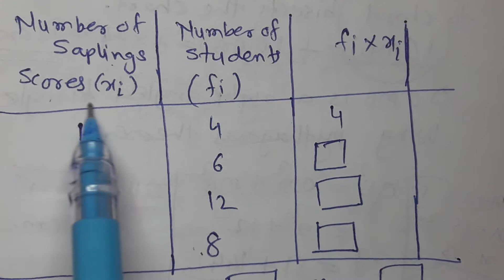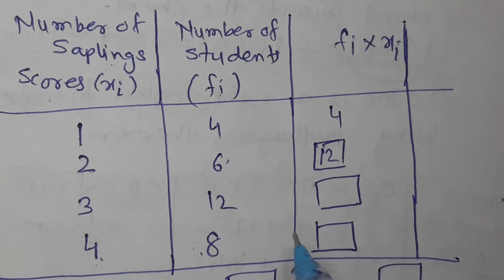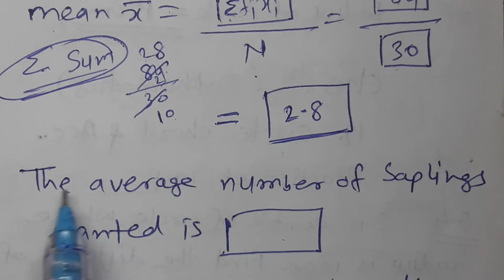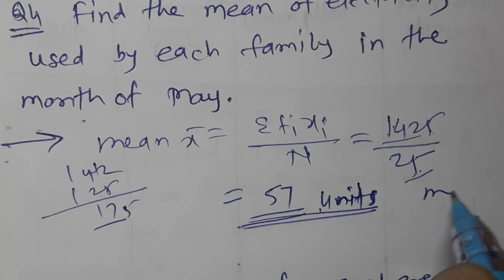//69//Statistics, Class 8th Mathematics, Chapter 11, Practice set 11.1 part 2 MH State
Statistics, Class 8th Mathematics, Chapter 11, Practice set 11.1 part 2 MH State, mean for frequency distribution, Mean, average, to find the mean,